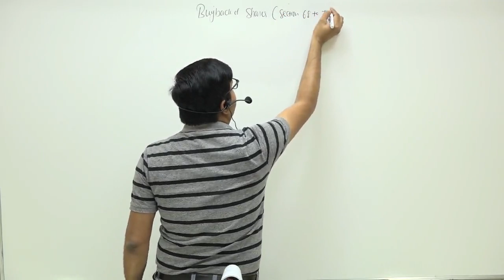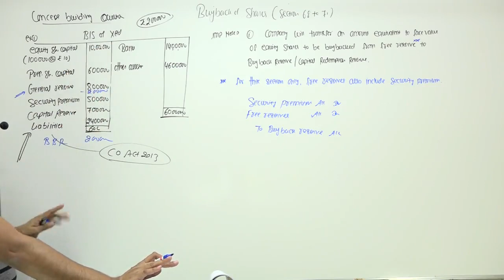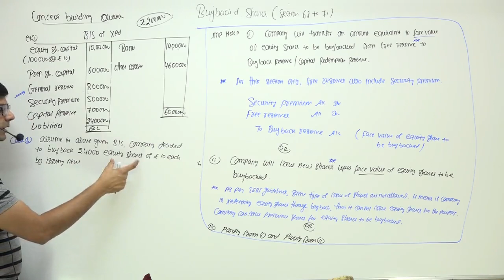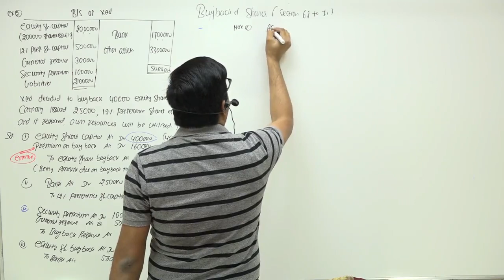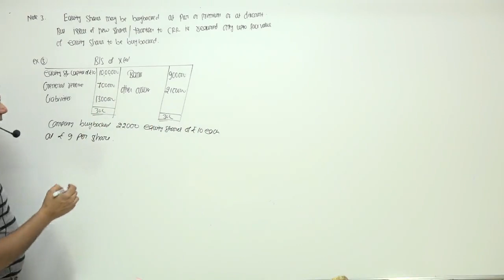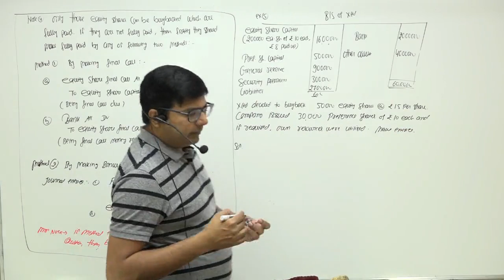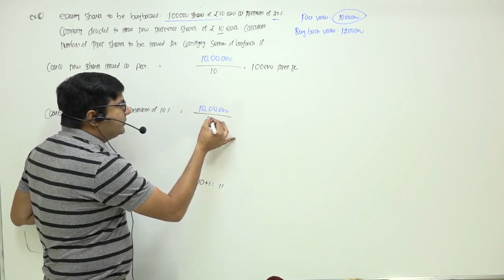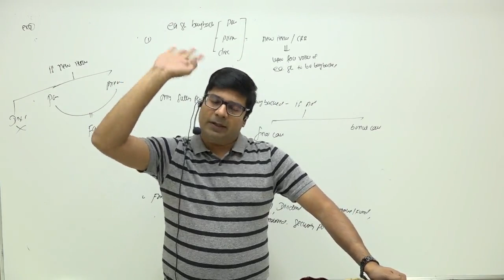Buyback of shares | Lecture 1 | by CA/CMA Santosh Kumar